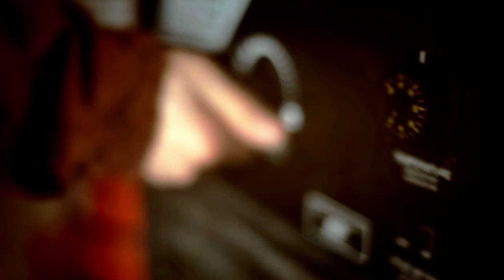Hotsy - "That Kinda Tough"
Hotsy salutes the hard hat heroes who use our industrial pressure washers day in and day out in the battle against muck and grime.